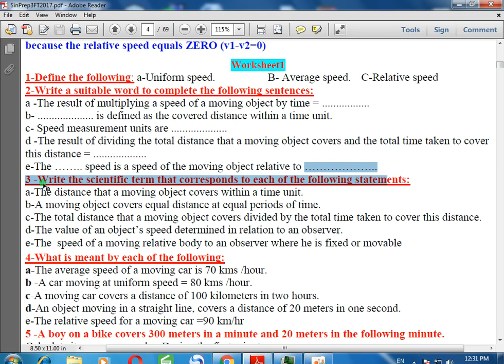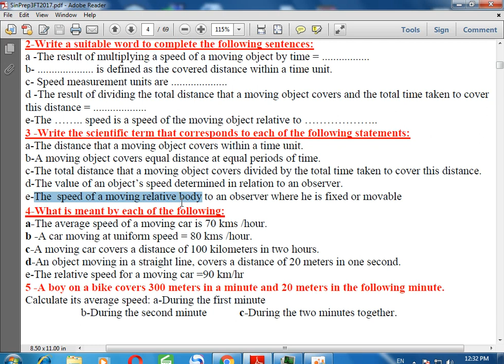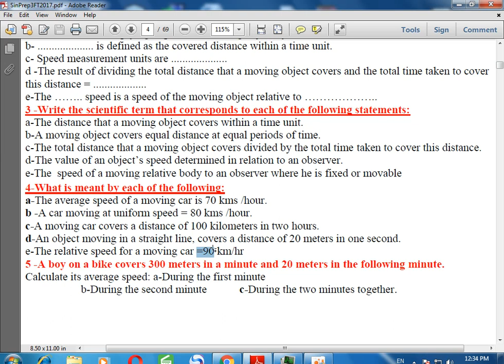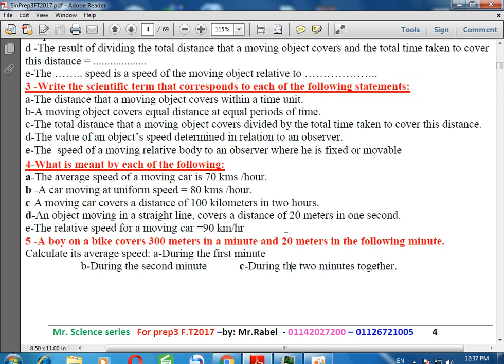تدريبات على الحركة في اتجاه واحد worksheet motion in one direction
تدريبات على الحركة في اتجاه واحد worksheet motion in one directionي مجال العلوم واللغات والساياسة والادب
ورك شيت على درس الحركة في اتجاه واحد
روابط شروحات الدروس